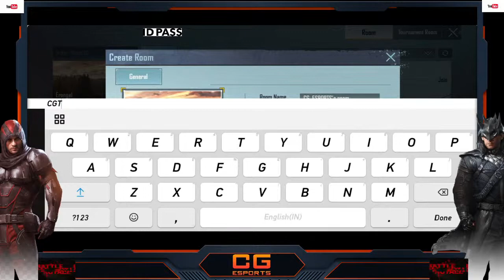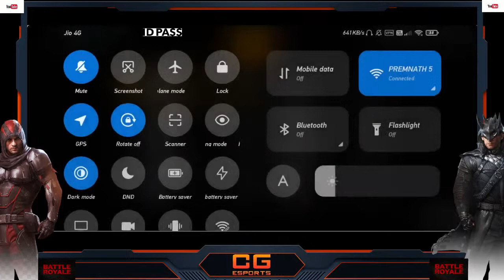PUBG -MOBILE-T2 CUSTOM- 21.12.2020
| LIVE STREAM |
Hey guys! Thank you for joining us during our live stream today.